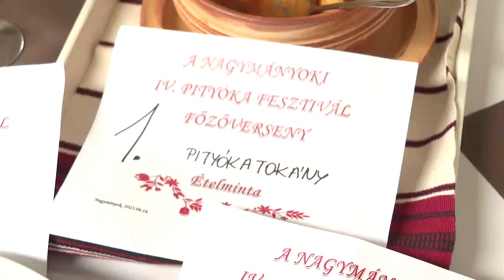Pityóka Fesztivál - 16 féle krumplis étel készült Nagymányokon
A pityóka, másnéven burgonya az egyik legsokoldalúbb zöldség, amit napi szinten a rengeteg háztartásban használnak. Nagymányokon idén 4. alkalommal rendezték meg a Pityóka Fesztivált, ahol 16 féle krumplis ételt készítettek el a résztvevők.